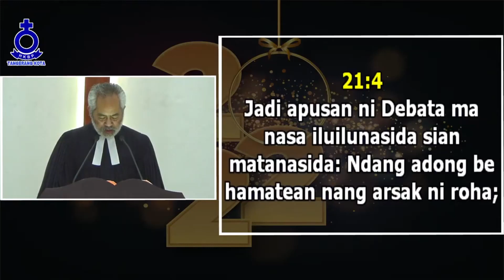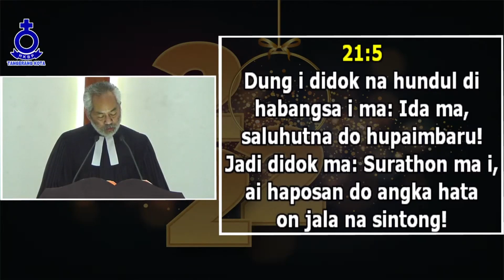KHOTBAH IBADAH TAHUN BARU | 1 Januari 2021 | Pdt. Daniel TA Harahap, MTh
Khotbah Kebaktian HKBP Tangerang Kota